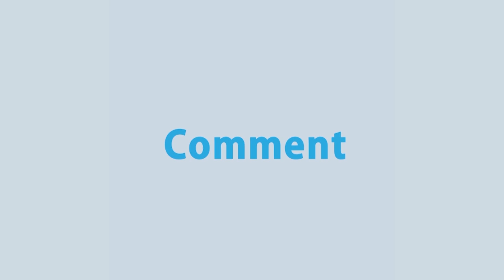অঝোরে কাঁদাচ্ছেন স্বজনদের! | Abdul Kader | Bangladeshi Actor | Rtv News